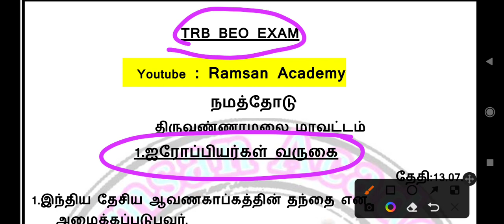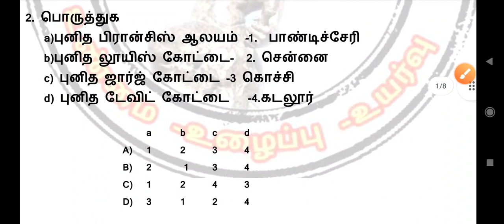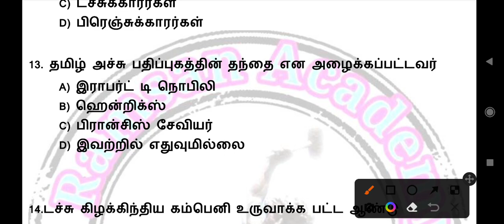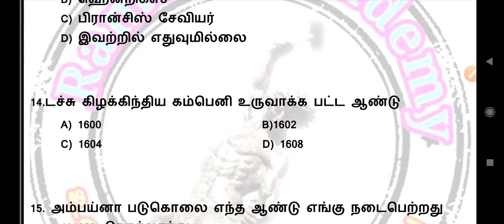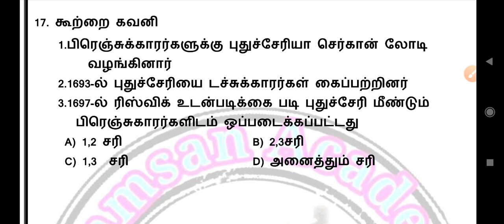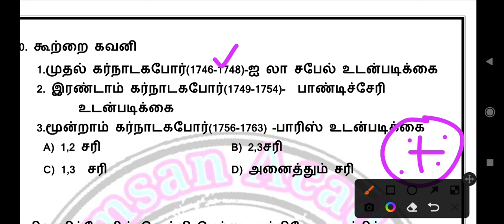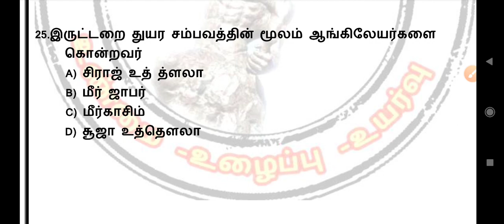☢️☢️ TRB BEO EXAM/ஐரோப்பியர்கள் வருகை/TEST QUESTION ANSWER/FULL EXPLAIN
Ramsan academy#si exam#Beo exam#
TRB BEO EXAM#FREE TEST BATCH#Test batch#telegram group link#/Full details#Rams deepam exams solution#syllabus wise test#